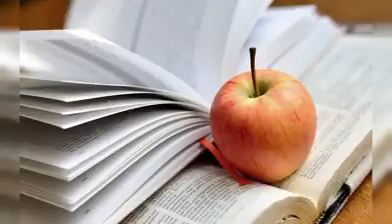Smak wspomnień według Pani Katarzyny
Na podwieczorek proponujemy Wam smak wspomnień. Jak pachniała kiedyś biblioteka i czy dziś można jeszcze odnaleźć ten niesamowity zapach. Posłuchajcie pani Katarzyny, Czytelniczki i przyjaciółki naszej filii nr 1 w Józefowie.